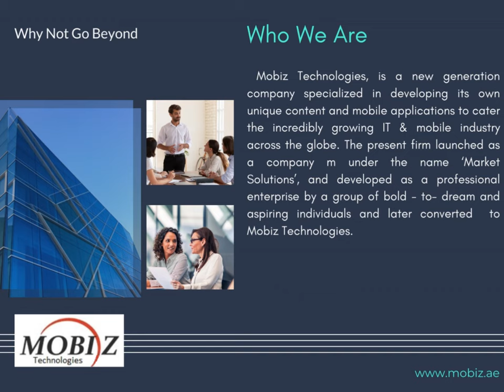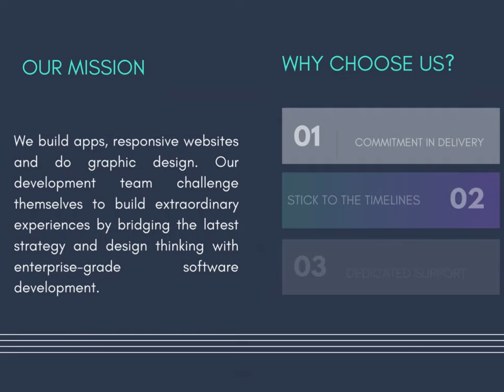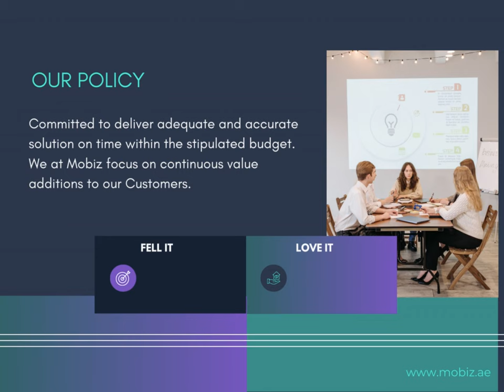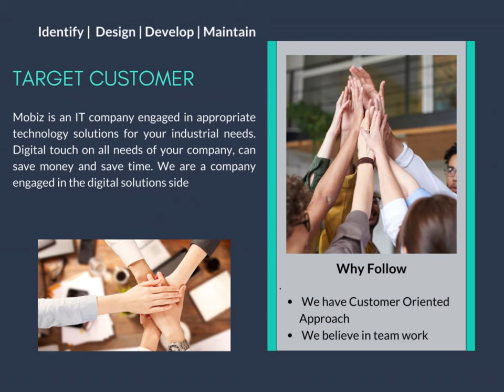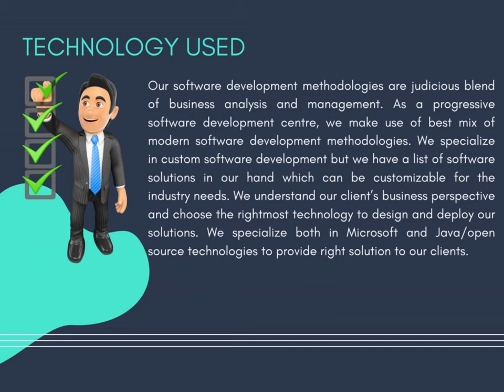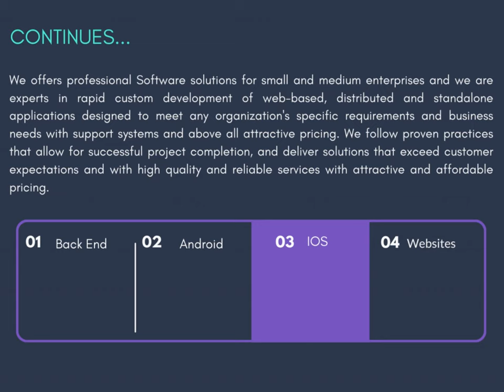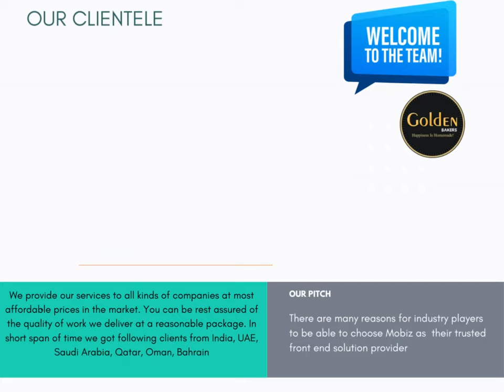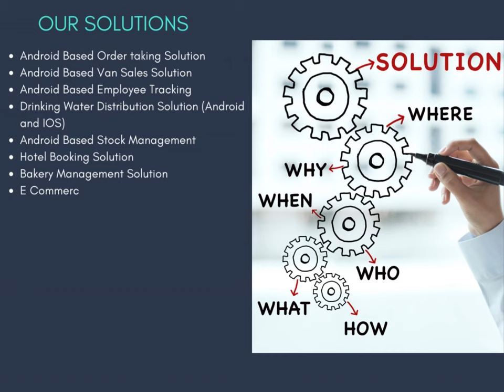Profile Mobiz Technologies India